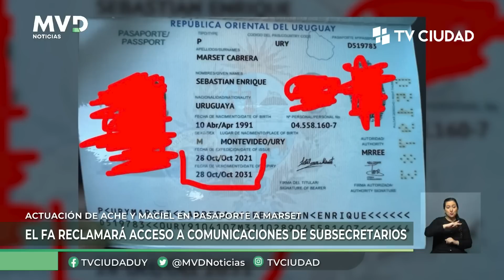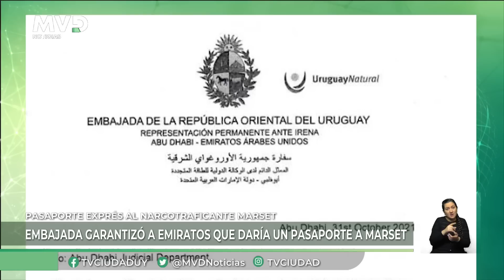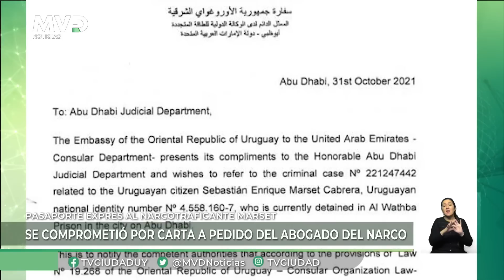MVD Noticias Primera Edición 12/12/2022